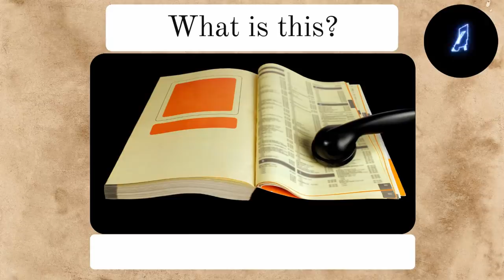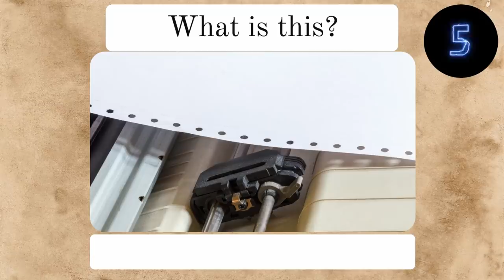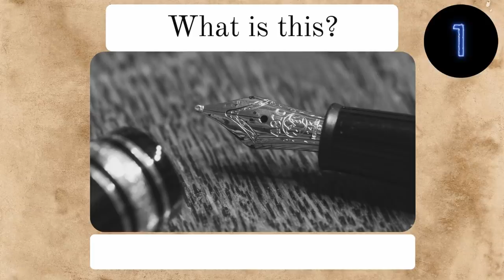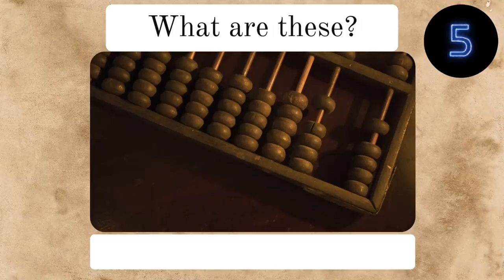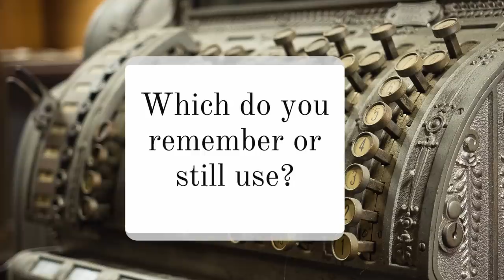Can You Name These Old Things? - Part 2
How good is your memory?  Another 25 things you don't see often these days.

Try this fun quiz to see how many of these things from the past you remember. What happened to the good old days? From toys to old school modern technology.🤣 If you are over 50 you should be able to get most of these correct.
Memory game

✔ Challenge your kids or grandchildren to see if they can get any correct.

Do you still have or use any of these things? If so, share your memories in the comments section.